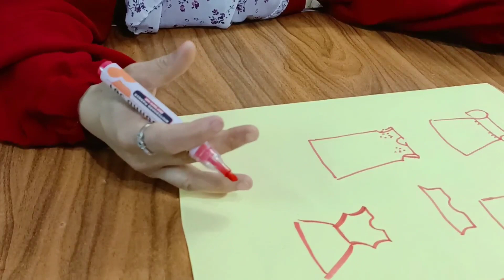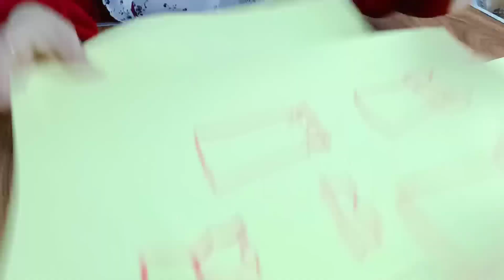لأول مرة على اليوتيوب فساتين للبنات الكلبوظة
لأول مرة أسهل وأبسط طريقة شرح الفساتين البنات المكلبظه